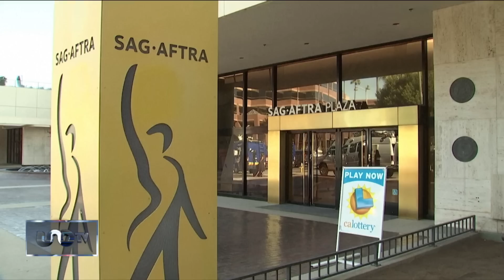Huelga de escritores y actores de Hollywood provoca caos histórico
La huelga de escritores y actores de Hollywood podría durar meses. Pone en riesgo producciones de cine y streaming. - José Cárdenas